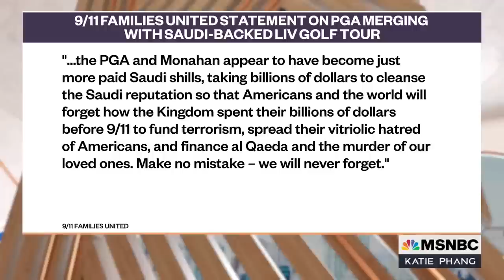PGA facing backlash for alliance with Saudi-backed league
A new alliance between PGA Tour and LIV Golf will end a bitter rivalry and unify the game of golf across the globe. But National Chair of the 9/11 Families United organization, Terry Strada joins Katie Phang to talk about the controversies surrounding this newly formed alliance.